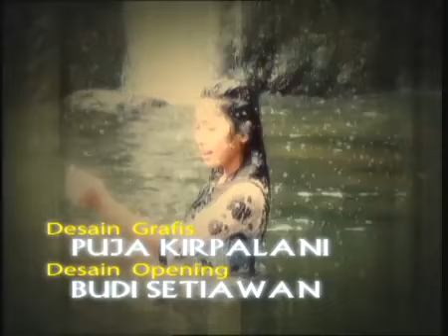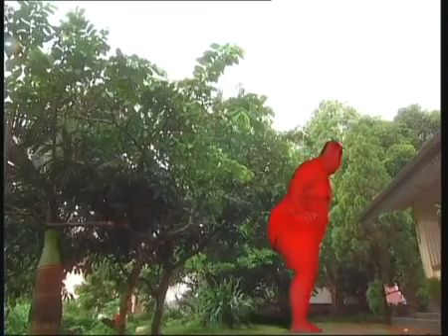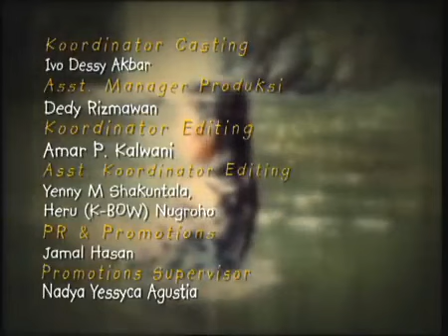Legenda - Kelinci Dari Labu